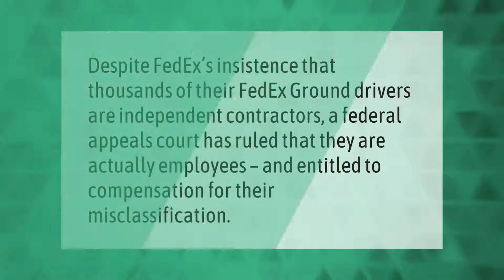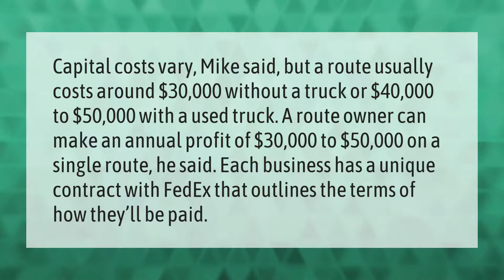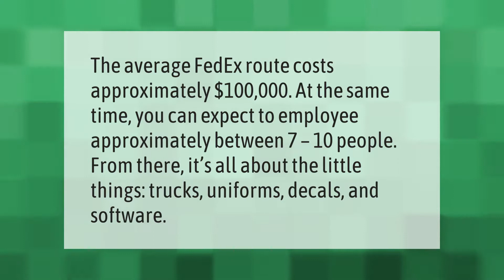Are FedEx Ground drivers independent contractors?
00:00 - Are FedEx Ground drivers independent contractors?
00:33 - How do FedEx route owners get paid?
01:01 - How much do FedEx Ground routes cost?
01:37 - How much is a FedEx ground route?

Laura S. Harris (2020, December 31.) Are FedEx Ground drivers independent contractors?
    AskAbout.video/articles/Are-FedEx-Ground-drivers-independent-contractors-202144